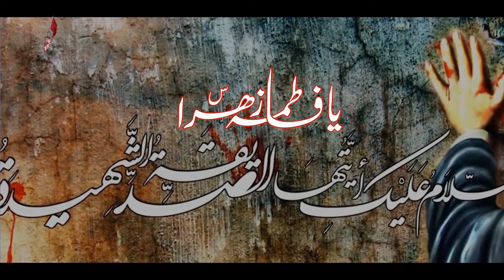Bisharat Hussain | Ya Fatima Zehra Ya Umme Abiha | 2021 | 1443 | Muharram Nohay | Bibi Fatima